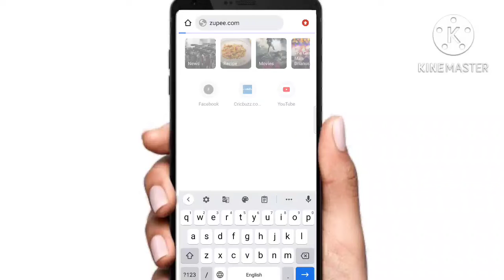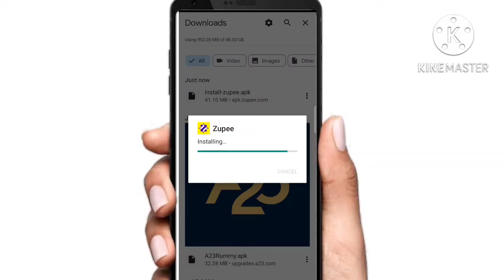zupee ludo dwonload kaise kare / zupee ludo dwonload / zupee ludo dwonload kahan se karen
zupee ludo dwonload kaise kare / zupee ludo dwonload / zupee ldo dwonload kahan se karen

Baklol Vizak